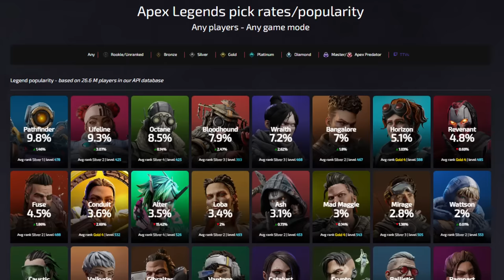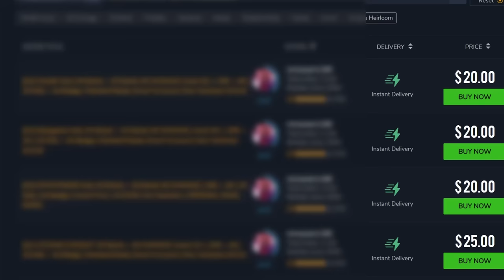After 2,000 hours of Apex Legends: An honest review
It's fun but it's got a lot of issues lol. I've played for over 2,000 hours now so I thought it'd be a good time for a review. These are the DEFINITIVE and CORRECT opinions on the game.

0:00 intro
0:12 Apex is a Souls game
1:08 High 'Time to Kill' is great for Apex
2:21 Why gameplay is great BECAUSE people whine a lot
2:49 Game devs need to hear this !
3:06 CONSTANT NEW CONTENT !!!
3:55 They have destroyed my Main character.
4:14 The meta is DECIDED by streamers :/
4:42 EVERY legend is cool (apart from Mirage)
5:28 money milking machine
6:04 reacting to the game's FIFTH currency
6:22 Colossal issues
6:48 Why cheaters are SUCH a problem
7:54 Why Ranked is an issue
9:10 Toxicity
10:03 Sprays, badges, weapon charms, skins, etc
11:12 Apex Legends.

Apex Legends is a free-to-play battle royale-hero shooter game developed by Respawn Entertainment and published by Electronic Arts. It was released for PlayStation 4, Windows, and Xbox One in February 2019, for Nintendo Switch in March 2021, and for PlayStation 5 and Xbox Series X/S in March 2022.